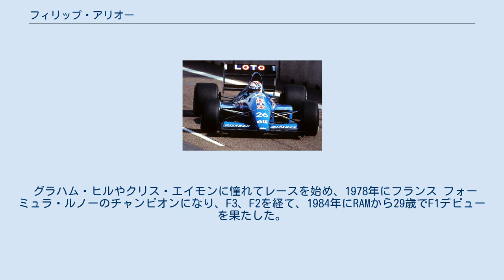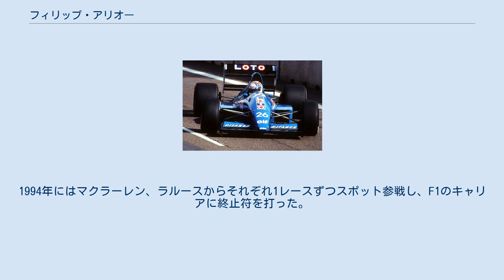フィリップ・アリオー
ウール＝エ＝ロワール県出身の人物
フィリップ・ルネ・ガブリエル・アリオー（Philippe René Gabriel Alliot, 1954年7月27日 - ）は、フランス出身の元F1ドライバー。
 グラハム・ヒルやクリス・エイモンに憧れてレースを始め、1978年にフランス フォーミュラ・ルノーのチャンピオンになり、F3、F2を経て、1984年にRAMから29歳でF1デビューを果たした。
同年にはアイルトン・セナ（トールマン）、ステファン・ベロフ、マーティン・ブランドル（共にティレル）らもF1デビューを果たしている。
 RAMからの参戦となった初年度は13戦決勝に進出するが、ハートターボ、シャシーの信頼性不足の影響で2回予選落ちを喫し、完走はわずかの3回（最高位10位）にとどまった。
予選成績ではチームメイトのジョナサン・パーマーに対し5勝9敗、マイク・サックウェルに0勝1敗と負け越した。
 1985年も同チームに残留したが、エンジン、シャシーの信頼性は相変わらずで、新たなチームメイトとなったマンフレッド・ヴィンケルホックと共に開幕戦のみ完走（最高位9位）に終わり、第14戦終了後にチームはスポンサーとの契約を解除され、残り2戦欠場する羽目になった。
予選ではヴィンケルホックに3勝6敗、ケネス・アチソンに対し1勝1敗の成績だった。
 1986年は国際F3000に参戦していたが、イギリスGPのスタート直後の事故で両足を複雑骨折し、引退を余儀なくされたジャック・ラフィットの後任としてリジェより第10戦から最終戦まで参戦し、第15戦ポルトガルGPで自身初となる6位入賞を果たした。
 1987年には新規チーム・ラルースに移籍し、ドイツGP・スペインGP・メキシコGPで6位入賞し、3ポイントを挙げた。
 1988年もラルースから参戦するが、ノーポイントに終わり、1989年も同チームから参戦し、この年から搭載されたランボルギーニエンジンの熟成が進み、予選で速さを見せるが、入賞はスペインGPでの6位のみに終わり、この年をもってラルースから離脱した。
 リジェ時代のアリオー（1990年アメリカグランプリ） 1990年にリジェからフル参戦するも、結局無得点に終わり、シーズン終了後にシートを喪失し、一度F1から姿を消した。
 1991年から2年間、スポーツカー世界選手権（SWC）にてプジョーから参戦し、2年連続ランキング3位を記録し、1992年・1993年に同チームからパートナーであるマウロ・バルディ、ジャン＝ピエール・ジャブイーユと共にル・マン24時間レースに参戦し、2年連続総合3位に入賞を果たした。
 1993年は約3年振りにF1に復帰、古巣のラルースから参戦。
サンマリノGPでは5位入賞を果たし自己最高の記録を挙げたが、シーズン最後の2戦で鈴木利男にシートを譲った。
1994年にはマクラーレン、ラルースからそれぞれ1レースずつスポット参戦し、F1のキャリアに終止符を打った。
 その後はル・マン24時間レース、パリ・ダカールラリー、フランスGT選手権に参戦した。
 ^ Formula One Rejects 『The "What Mirrors?" Award 2. Philippe Alliot』の項目